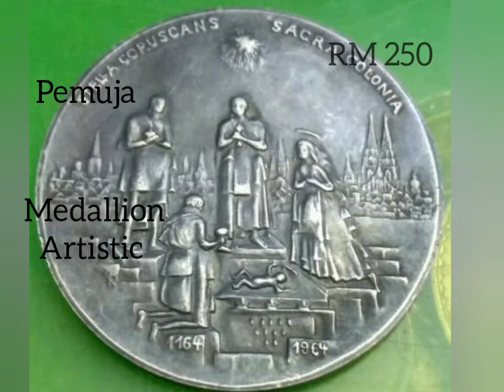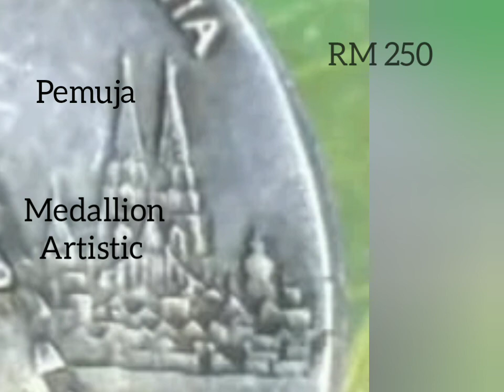Medallion for sale RM250, 1164-1964